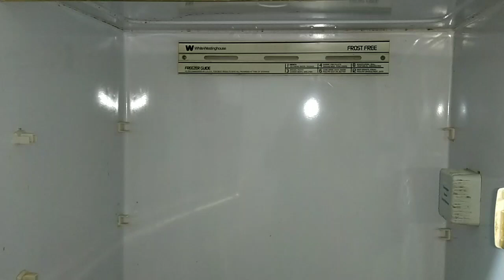تحويل ديب فريزر من 110الي220 ڤولت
المرحله الثانيه من صيانه  ديب فريزر وستنج هاوس رأسي نوفروست كنا في الفيديو السابق قد شرحنا طريقه تركيب المكثف وشحن الفريون وفي هذا الفيديو نشرح طريفه تبديل مكونات الدائره الكهربائيه من 110ڤولت الي 220ڤولت تيار مستمر ويهذا نكون قد انتهينا من جميع مراحل الصيانه لهذا الفريزر ويكون جلهز للعمل